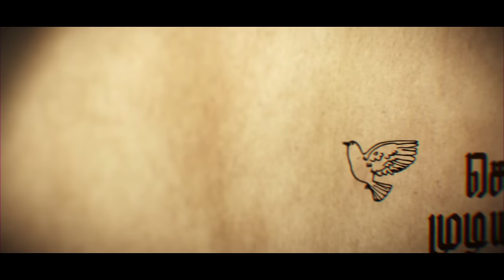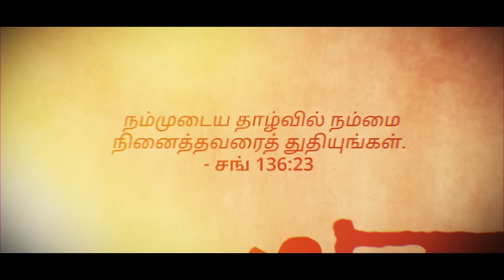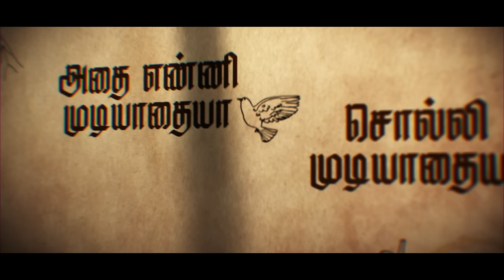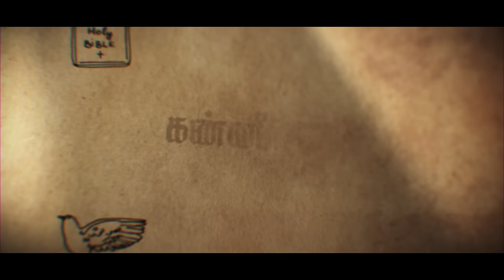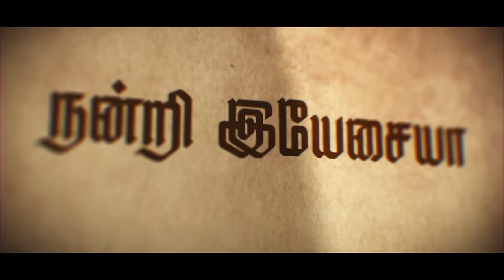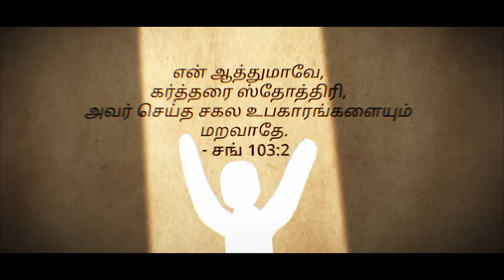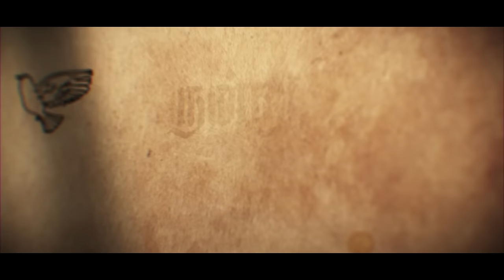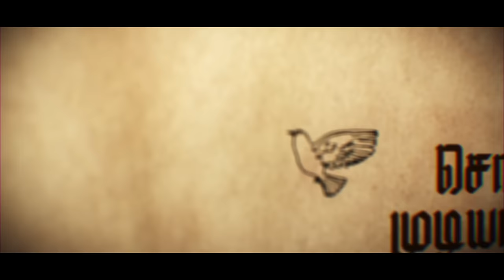Pr. R. Reegan Gomez || என் தகப்பனே || En Thagappane || Official Lyric Video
Lyric, Tune & Sung by Pr. R. Reegan Gomez
Music Arranged & Programmed - Alwyn. M
Drum programming - Levin Samuel
Sitar - Kishore
Flute - Sathish
Tabla & Mirudangam - Venkat
Chorus - Priya, Hema
Recorded at Tapas studio by Anish Yuvani, Oasis recording studio by Prabhu Immanuel
Mixed & Mastered - Augustine Ponselan @ Sling sound studio ( Canada )
Lyric Video: Bro. Godson Joshua @ Synagogue Media

என் தகப்பனே நீர் செய்த நன்மைகளை
சொல்லி முடியாதையா அதை எண்ணி முடியாதையா
உள்ளத்தின் ஆழத்தில் இருந்து – என்
நன்றி சொல்கின்றேன் உம்மை பாடுகின்றேன்

1. என் தாழ்மையில் என்னை நினைத்தீர்
    என் ஏழ்மையில் என்னைக் கண்டீர்
    எண்ணில் அடங்கா நன்மைகள் செய்தீர்
    நன்றி இயேசையா
    நன்றி இயேசையா  - உமக்கு
    நன்றி இயேசையா

2. புழுதியிலே கிடந்த என்னை
    கிருபையினால் தூக்கினீரையா
    கண்ணீர்களாலே நன்றி சொல்கின்றேன்
    நன்றி இயேசையா
    நன்றி இயேசையா  - உமக்கு
    நன்றி இயேசையா

3. கடந்து வந்த பாதைகளை
    நினைத்து தினம் நன்றி சொல்வேன்
    உயிருள்ள வரையில் துதித்திடுவேன்
    நன்றி இயேசையா
    நன்றி இயேசையா  - உமக்கு
    நன்றி இயேசையா